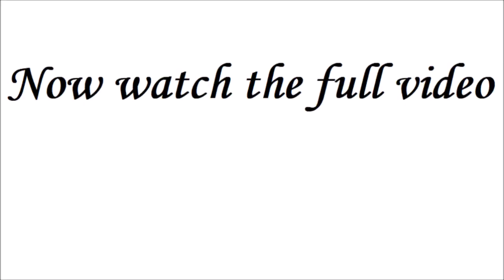Descartes "I think therefore I am" Explained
By the end of Meditation I, Descartes is in a state of universal doubt. He can no longer trust his senses and believes there could be an evil demon deceiving him in every part of his life. However, does this mean he has to doubt his own existence? Or is the fact that he is thinking enough to assure himself that he exists.
Watch as George and John discuss one of the most famous phrases in Philosophy.